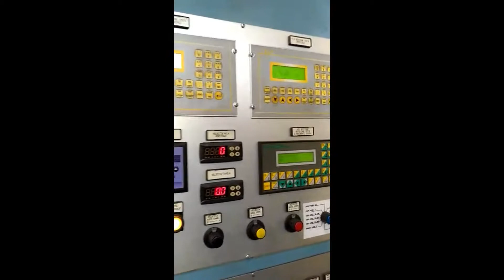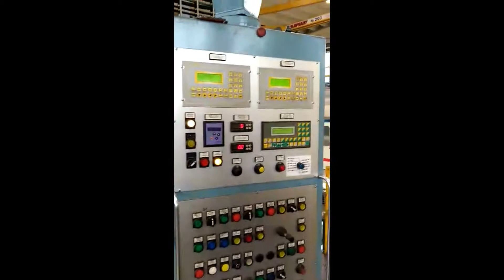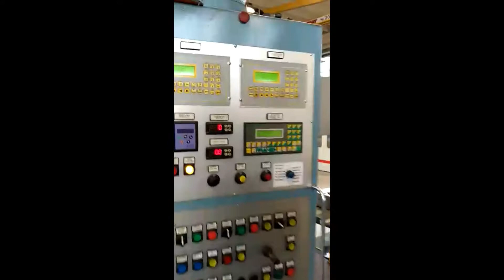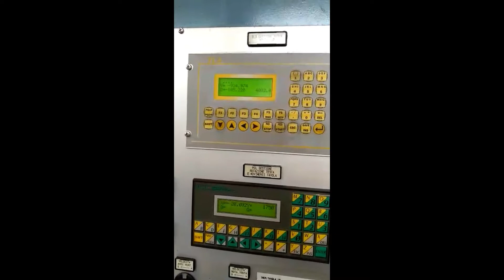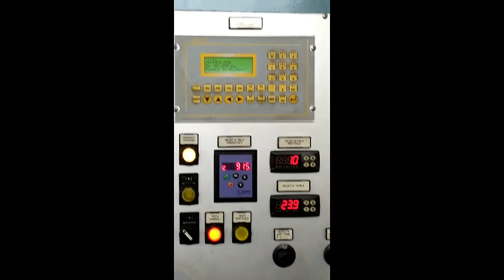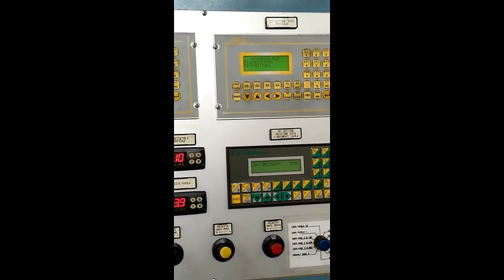Führungsbahnschleifmaschine Aschersleben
Führungsbahnschleifmaschine
Fabrikat: Aschersleben
Typ: SZ 2000x1500x9000
Baujahr: 1988